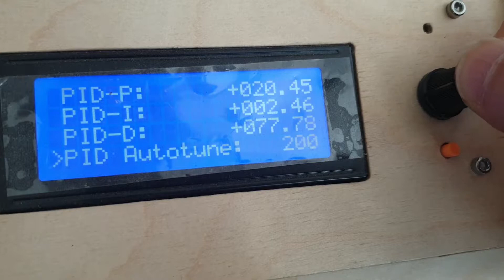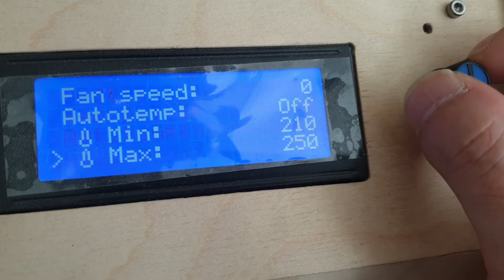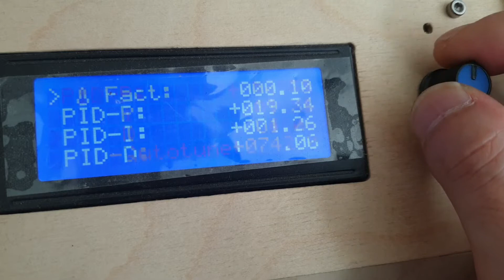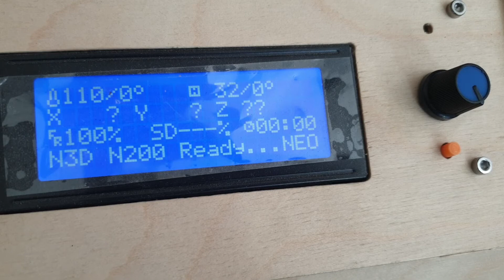NEOSIS N3D PID Auto Tune#대전3D프린터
N3D의 노즐 PID Auto Tune 설명 입니다. V2.0 펌웨어에 탑제된 기능 설명 입니다.

펌웨어 버전업을 안하신 분들은 서둘러 주세요!!ㅋㅋㅋ